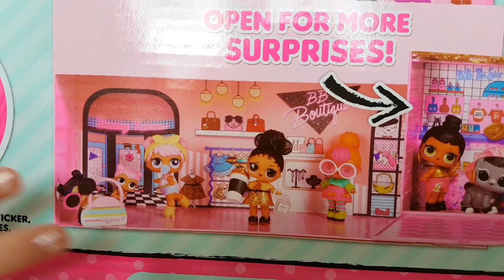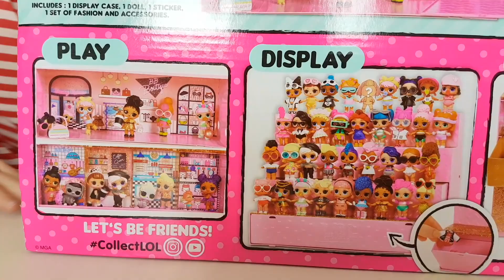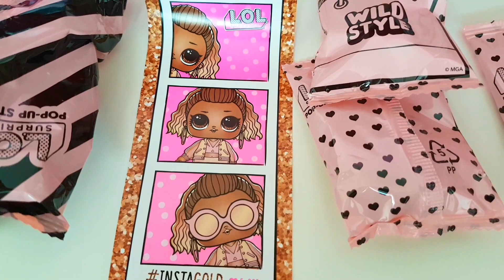LOL SURPRISE POP UP STORE PLAYSET WITH EXCLUSIVE DOLL! | Little Red World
Willa gets her early birthday present! Watch her review the INCREDIBLE LOL Surprise Pop Up Store!

This LOL playset is so amazing we give it the Little Red Gold Award for being an outstanding toy! You can use it as a playset, carry case or as a stand to display your LOL dolls! There is even an exclusive rose gold doll that come with the set! instagold Watch our video to see her!

Make sure you check out Willa's other LOL unboxing videos!